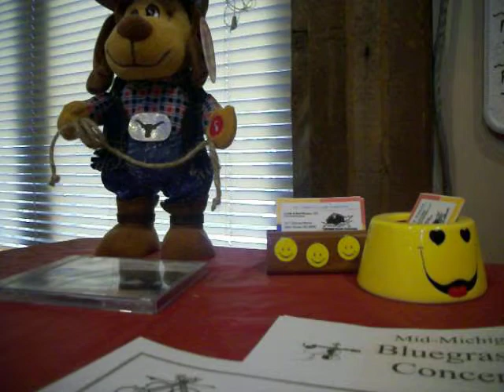Shady Grove in D capo at 1st fret. Old Time Mountain Dulcimer Society Jam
Learning song.